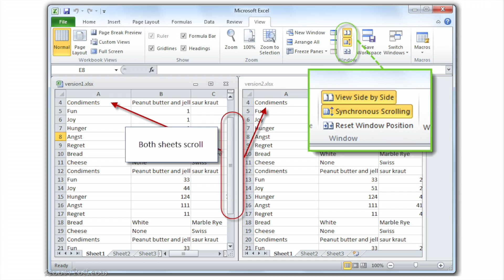Data Doctors Tech Tip | Excel Sychronized Spreadsheets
You have to compare lines on 2 separate spreadsheets, the problem is, the one you click on is the active one. So you jump back and forth trying to compare the data. Here's an easy way to have 2 different spreadsheets work in harmony.